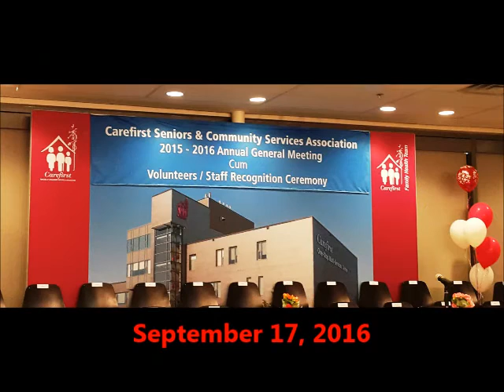Winnie Yu's Team Instructors @ Carefirst Volunteer Service Award Ceremony - Sept 17, 2016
10-Year Volunteer Service Award presented to Pooh's Team Instructors- Hilda Ku, Maria Miu & Winnie Ho
In Appreciation of Long Service & Contribution to Carefirst Seniors & Community Services Association